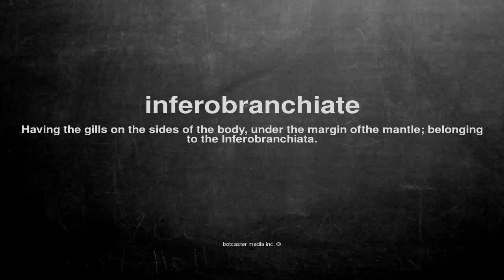What does inferobranchiate mean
What does inferobranchiate mean in English?